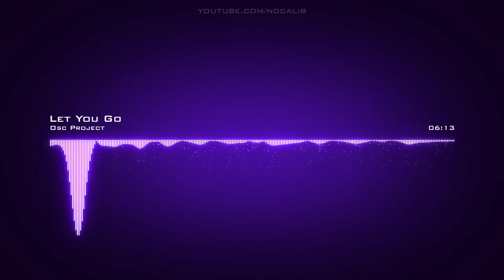Osc Project | Let You Go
Artist: Osc Project | Track: Let You Go